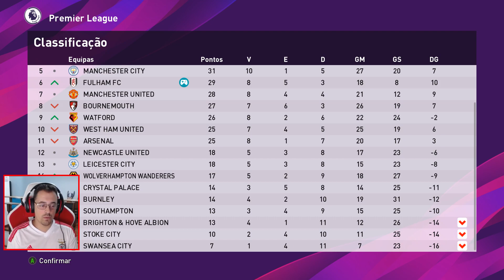eFootball PES 2020 Rumo Ao Estrelato #16 Premier League Leicester vs Fulham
PC Gameplay

INSTANT GAMING

LOJAS PARCEIRAS

CANAIS PARCEIROS

DONATIVOS

DOWNLOADS